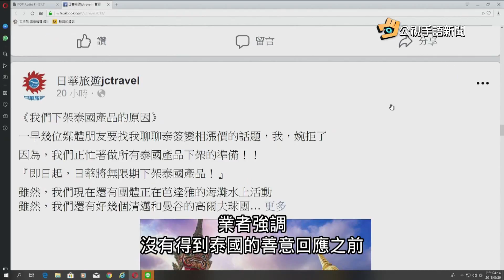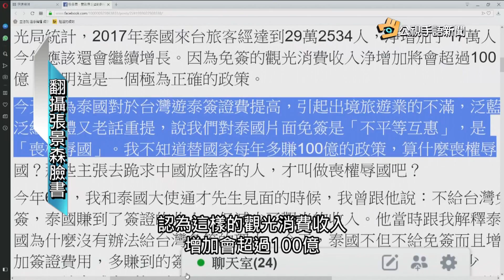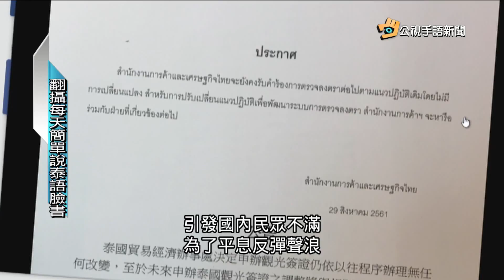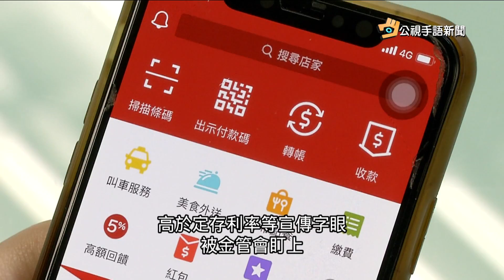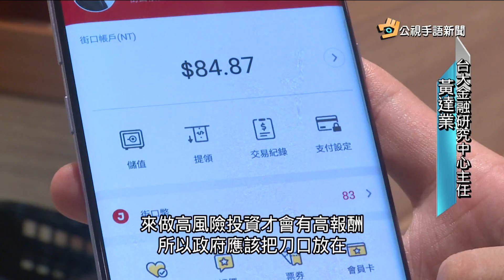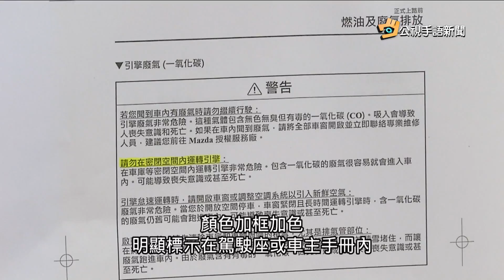20180830 公視手語新聞 精選